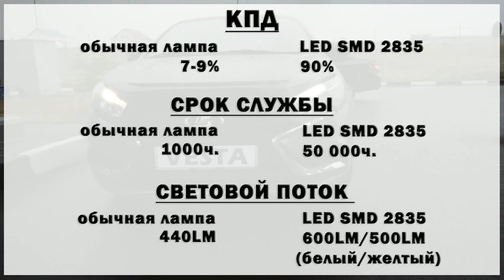Светодиодные ходовые огни LED DRL - LADA VESTA / GRANTA - W21/5W